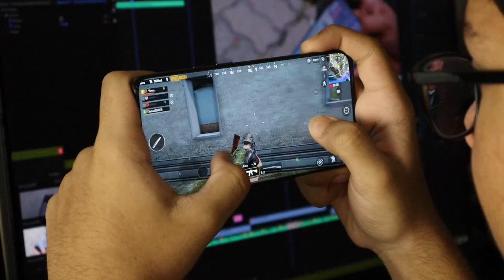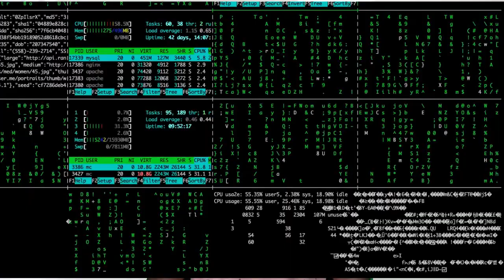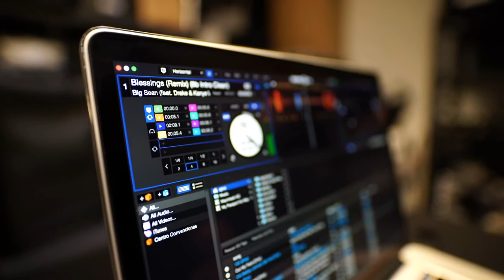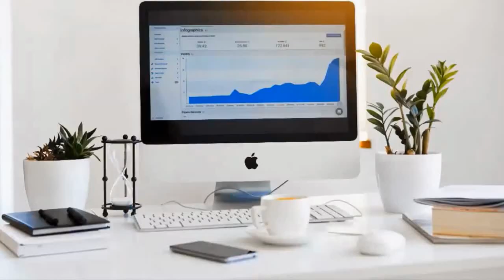7 ലക്ഷം മുതൽ 12 ലക്ഷം വരെ ശമ്പളംപുത്തൻ അവസരങ്ങൾ ഇതാ...! | NEWGEN COURSES | DREAMZNET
7 ലക്ഷം മുതൽ 12 ലക്ഷം വരെ ശമ്പളംപുത്തൻ അവസരങ്ങൾ ഇതാ...!   | NEWGEN COURSES | DREAMZNET

SUPPORT.

7 ലക്ഷം മുതൽ 12 ലക്ഷം വരെ ശമ്പളംപുത്തൻ അവസരങ്ങൾ ഇതാ...! | NEWGEN COURSES | DREAMZNET

SUPPORT.

7 ലക്ഷം മുതൽ 12 ലക്ഷം വരെ ശമ്പളംപുത്തൻ അവസരങ്ങൾ ഇതാ...! | NEWGEN COURSES | DREAMZNET

7 ലക്ഷം മുതൽ 12 ലക്ഷം വരെ ശമ്പളംപുത്തൻ അവസരങ്ങൾ ഇതാ...! | NEWGEN COURSES | DREAMZNET